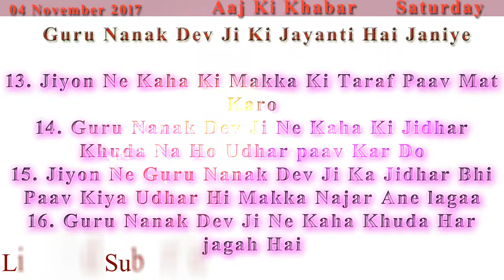Guru Nanak Dev Ji Ki Jayanti Hai Janiye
1. Sikh Dharm Ke Sansthapak Guru Nanak Dev Ji Ki 548th Jayanti Hai
2. Guru Nanak Dev Ji Ne Charo Disho Me Chaar Lambi Yatraye Ki Hai
3. En Yatrao Ko Udasi Kaha Jata hai
4. Guru Nanak Dev Ji Ne Makka Ki Bhi Yatra Ki Thi
5. Guru Nanak Dev Ji Ki Makka Yarta Ka Sikh Dharm Grantho Me Ullekh Hai
6. Guru Nanak Dev Ji Ke Do Shishy The
7. Unke Naam Bala Aur Mardana The
8. Mardana Ne Guru Nanak Dev Ji Se Makka Jane Ki Ichchha Jahir Ki
9. Guru Nanak Dev Ji Apne Shishy Mardana Ke Sath Makka Ki Yarta par Chal Diye
10. Makka Pahuchne par Guru Nanak Dev Ji Thak Gaye
11. Aur Vishram Ghar Me Makka Ki Taraf Paav Karke Aaram Karne Lage
12. Yeh Dekhkar Hajio Ki Seva Karne Wala Jiyon Ko Gussa Aa Gaya
13. Jiyon Ne Kaha Ki Makka Ki Taraf Paav Mat Karo
14. Guru Nanak Dev Ji Ne Kaha Ki Jidhar Khuda Na Ho Udhar paav Kar Do
15. Jiyon Ne Guru Nanak Dev Ji Ka Jidhar Bhi Paav Kiya Udhar Hi Makka Najar Ane lagaa
16. Guru Nanak Dev Ji Ne Kaha Khuda Har jagah Hai